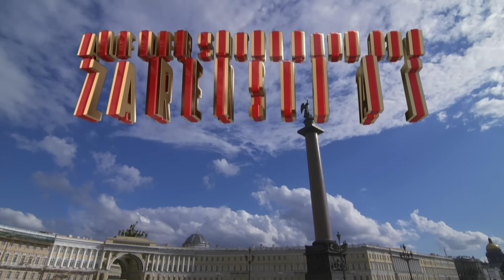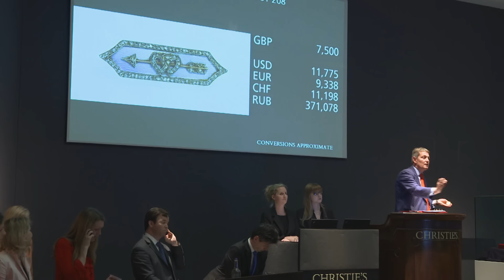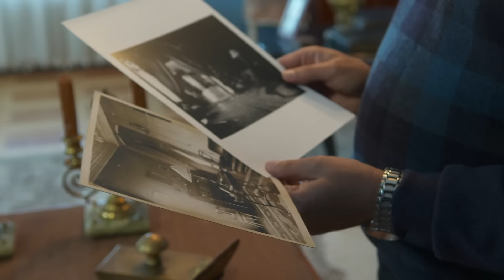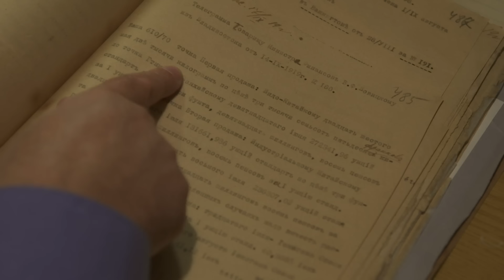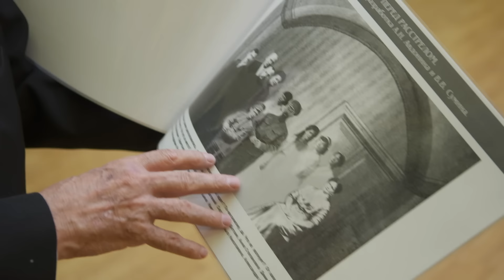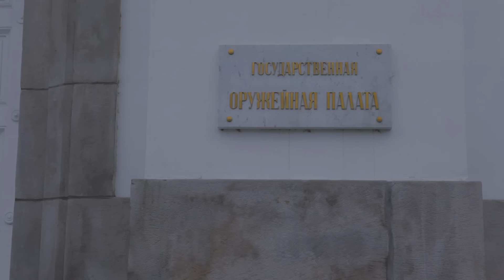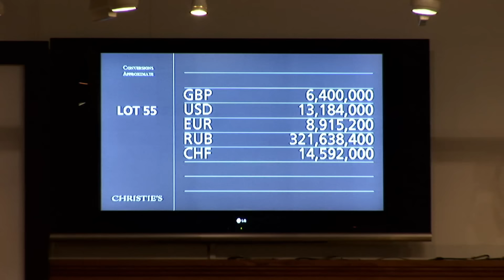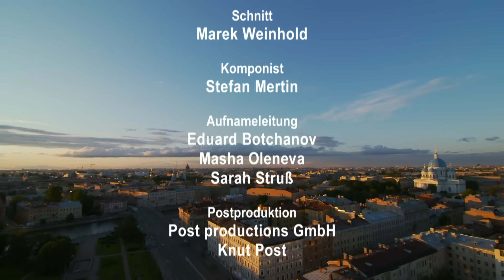On the hunt of the Tsar's Treasures | FULL EPISODE History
We accompany family members, collectors and experts who share their latest findings with us. Together we travel to different countries, visit archives, museums, private collections and take part in a diving expedition to follow the traces of the last 100 years.